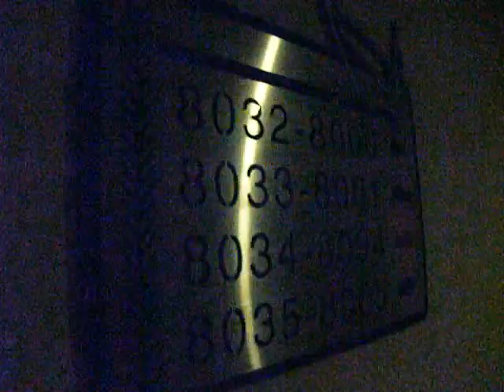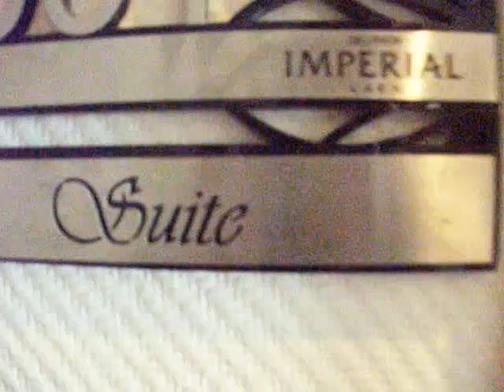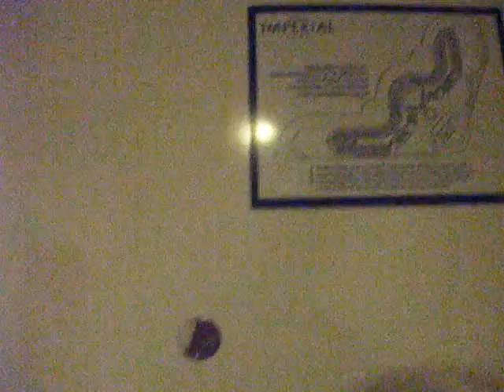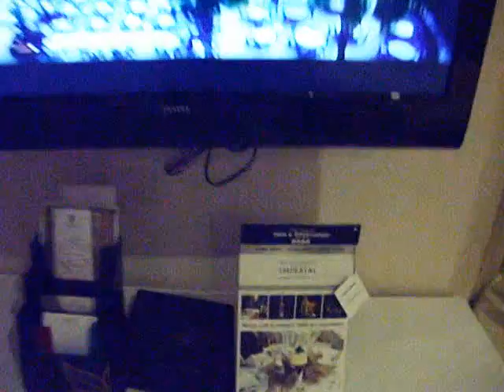Präsentation Business Delphin Imperial Hotel 5 Sterne Suite Führung Nr 8001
Präsentation Business Delphin Imperial Hotel 5 Sterne Suite Führung Nr  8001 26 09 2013